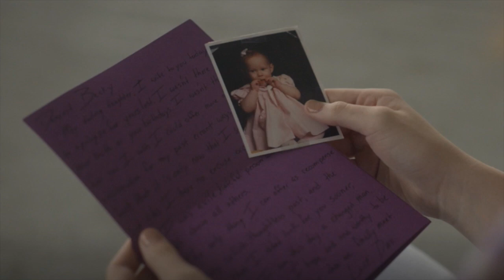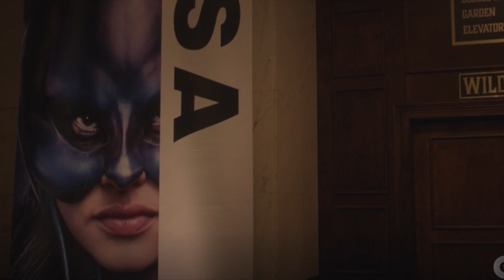It's Over... | Stargirl Season 3 Episode 13 The Reckoning Review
Am I late? Yes.
Is the audio bad? Yes.

But it's here